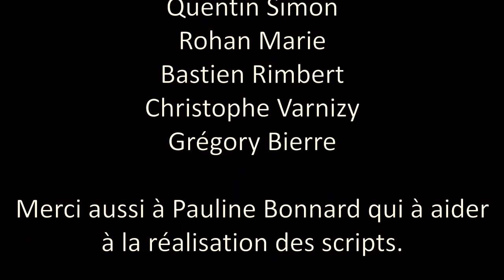Valmora, web série : Coupure générale (Ep1 - saison 1) Chaine abandonné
Alors qu'une panne d'internet à lieu sur tout le village de Jaulgonne, Matt, jeune homme de 21 ans se voit obligé de changer ses habitudes et sortir jouer avec son ami, mais un élément perturbateur n'était pas prévu au programme.

Crann Cairdeas est un petit groupe amateur s'étant lancé dans la folle aventure que lui offre l'audiovisuel. Valmora est sa deuxième création et raconte, au travers d'une web série fantastique, l'histoire d'un jeune homme pour qui, coupure d'internet rime avec galère total.

Lien Utiles

Ne pas oublier